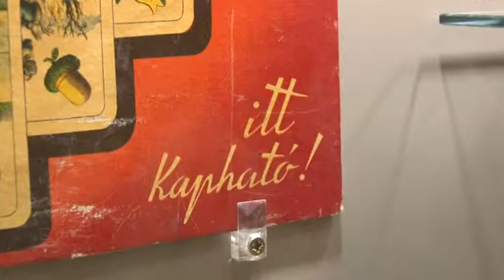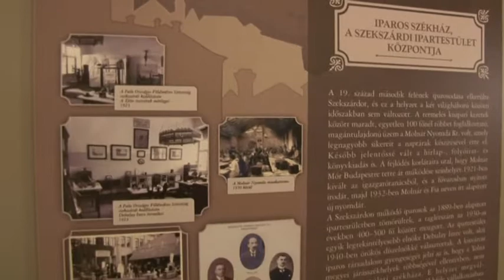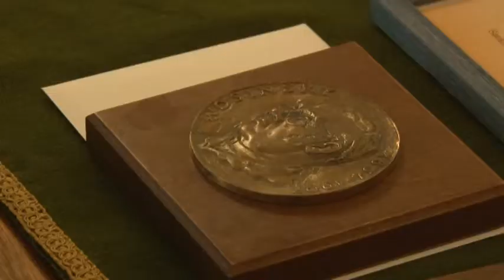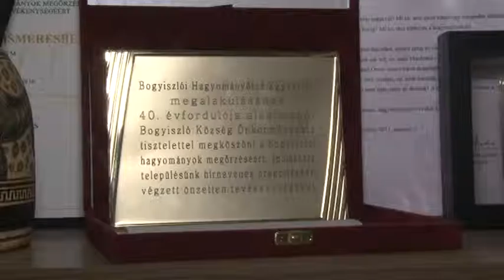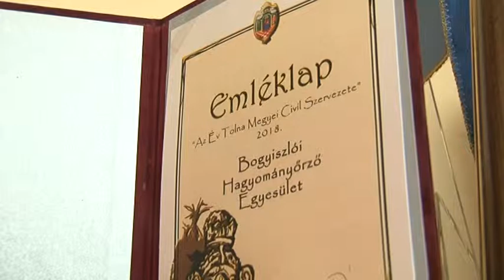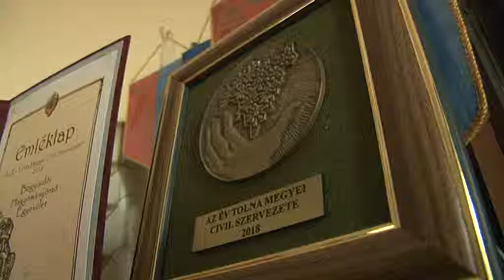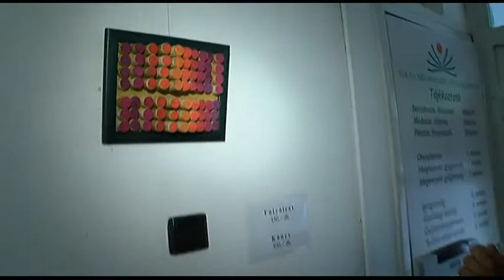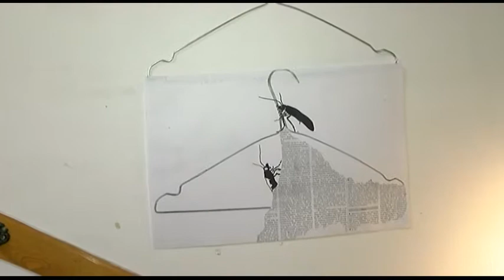Kultúrszoba kulturális magazin 20190523